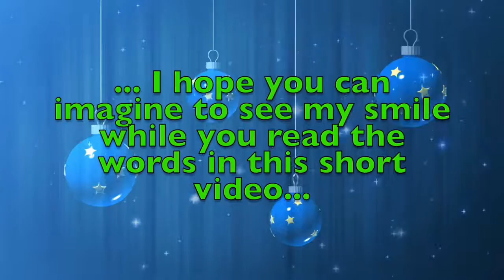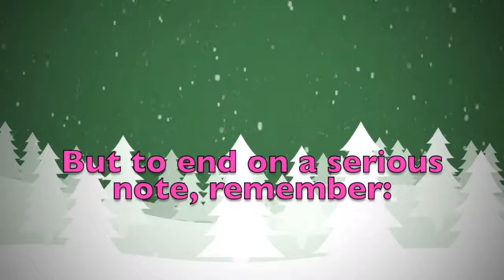Merry Christmas Adél! A special message just for you.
Merry Christmas dear Adél! These are a few personalised thoughts just for you! Did you like them? Would you send your Christmas wishes to your other friends...? On this youtube channel you will find videos for all kinds of names and nicknames. So, what are you waiting for? Surprise your friends by sending them a personalised video!